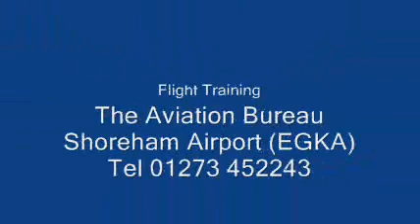TH-55 Dancing Queen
A demonstration of a Schweitzer 300 TH-55 helicopter piloted by Dennis Kenyon at The Aviation Experience at Shoreham Airport on the 17th of July, 2002.